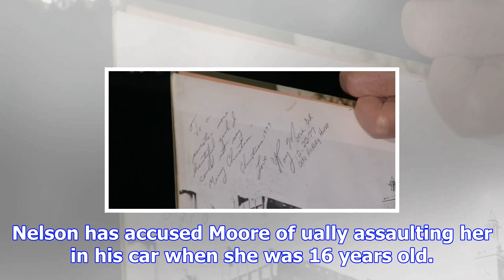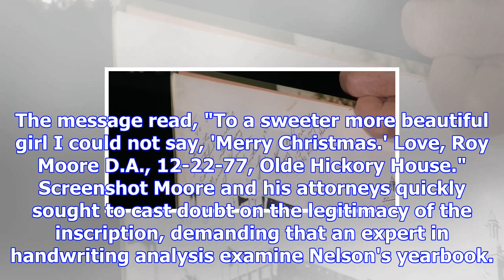Roy moore accuser admits she added 'notes' to yearbook inscription she attributed to embattled sena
Roy moore accuser admits she added 'notes' to yearbook inscription she attributed to embattled senate candidate
Beverly Young Nelson holds her high school yearbook signed by Roy Moore. Spencer Platt/Getty Images ...